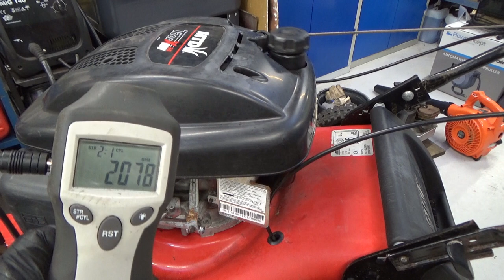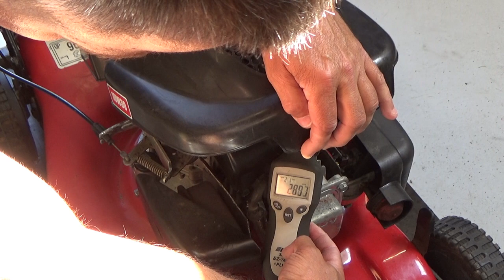MTD plæneklipper trænger til service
Denne MTD 46 SPO plæneklipper trænger hårdt til noget vedligehold